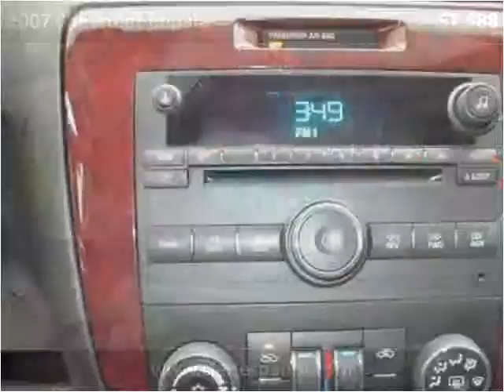2007 Chevrolet Impala Used Cars Louisville KY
This 2007 Chevrolet Impala is available from Craig and Landreth En Español.